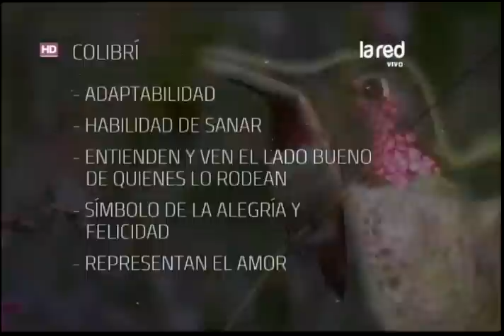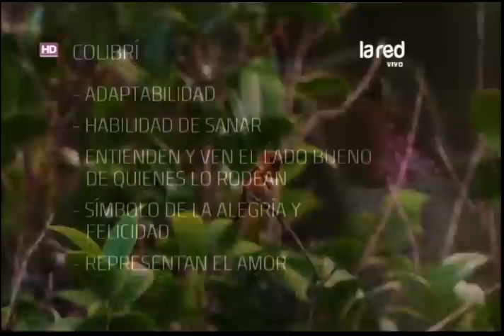Animales de poder: Colibrí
El colibrí es el mensajero de los deseos y pensamientos. Aporta en la adaptabilidad y habilidad de sanar, entienden y ven el lado bueno de quienes lo rodean.